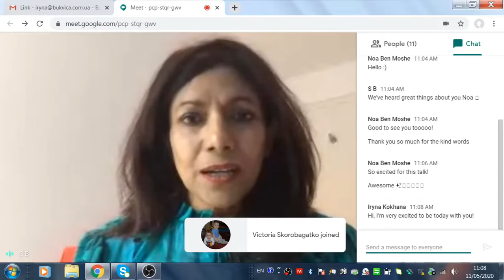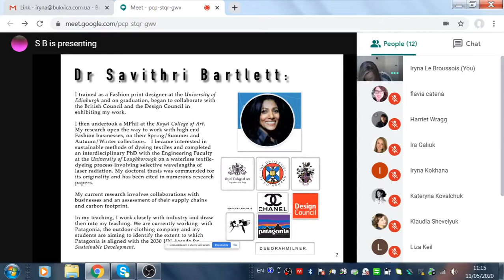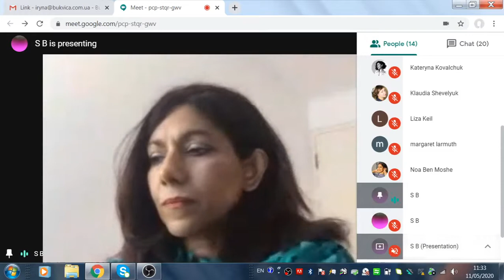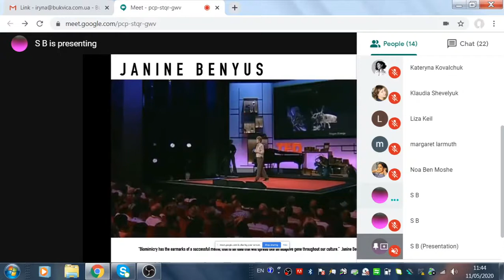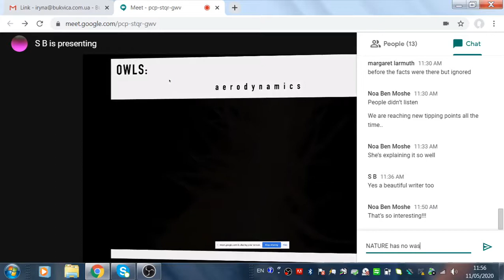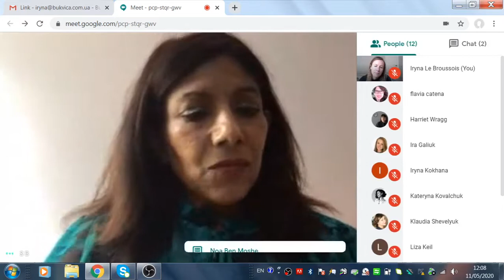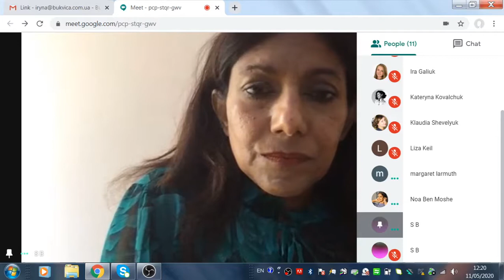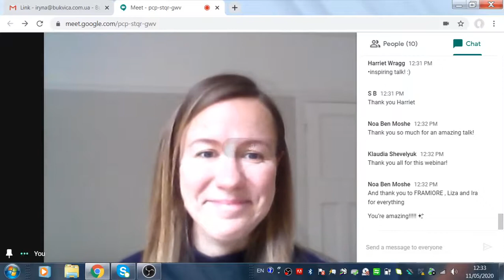"Biomimicry, innovation for sustainability" | FRAMIORE TimeOut Series #3 with Dr Savithri Bartlett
Scientists have established that life as we know it is pushing us outside a ‘safe operating space' on Earth, with potentially cataclysmic consequences for human life and survival. This is all the more relevant during the current global COVID-19 crisis.

In 2009 a group of academics at The Stockholm Resilience Centre identified nine planetary boundaries which ensure a stable life on Earth, which are presently under threat of being breached or close to their 'tipping point'. In this TimeOut lecture we will look at how 'Biomimicry' – a term coined by Janine Benyus and originating from the Greek [bios = life; mimesis = imitation] might be used in designing the environment around us.

The lecture will be conducted by Dr Savithri Bartlett, Senior Fellow (Knowledge Exchange) University of Winchester and FRAMIORE’s friend.
TimeOut is a knowledge sharing platform on sustainability, where anyone who is curious about sustainable fashion, needs advice or even a bit of inspiration, is welcome.

TimeOut was created by FRAMIORE sustainable clothing brand, in collaboration with friends and partners from very diverse backgrounds – science, design, art and education etc. Through the platform, we discuss what ‘being sustainable’ means and offer future trends and tips on how each of us can make the world a better place by living more consciously.

If you want to be notified about further online events and receive our knowledge emails, you can sign up